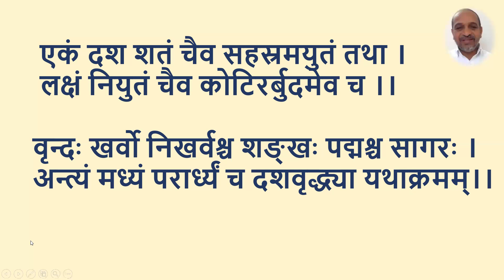Counting of Numbers in Yajurveda ! 10 ^0 to 10 ^17!! Sanskrit Shloka with Meaning !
We were counting from 10^0 to 10^17 with specific names from times unknown ! Listen to this beautiful Sanskrit verse from Yajurveda with meaning in English. The Sanskrit text is also provided in this video.

Vedic Maths by VSR
Sanskrit
Veda
Yajurveda
Rigveda
Upanishad
Vedanga
Vedanta
Numbers
Ancient Indian Mathematics
Vedic Mathematics
Ancient Indian Mathematicians
Bharatiya Ganita
Vedic Science